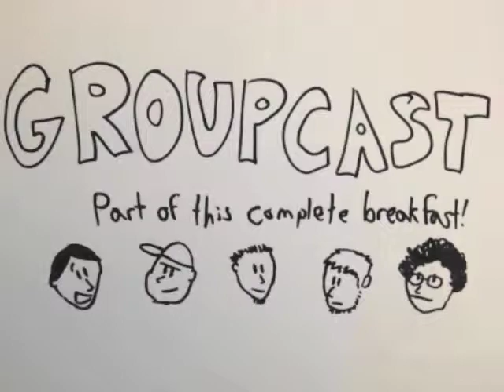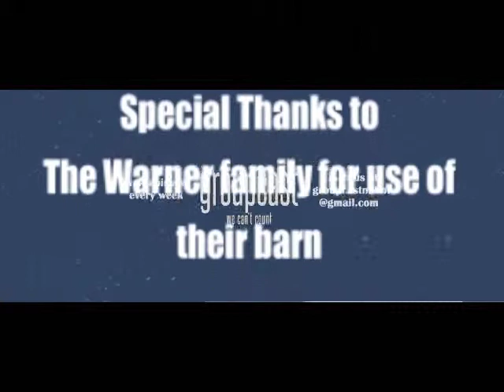GroupCast Video Podcast Episode #5 Pent-up Seaman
This week's episode hosts the set designers of Kyle, Ryan and Riley. Find out why Riley's so angry, hear some more of BigWes' work stories and I think Kyle says something smart.